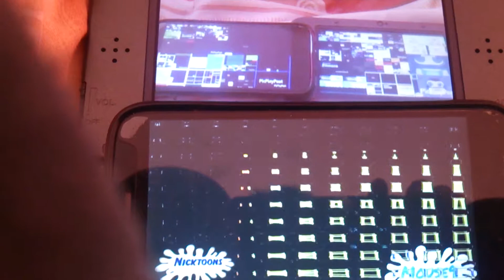More Klasky Csupos what YTP